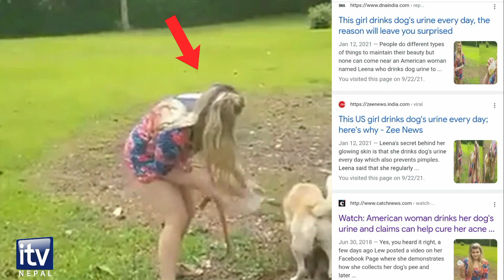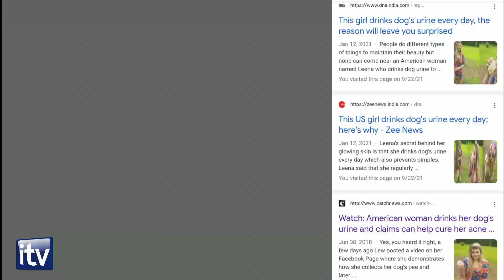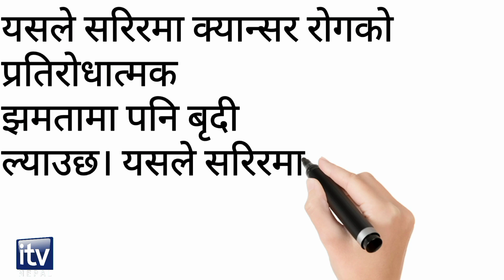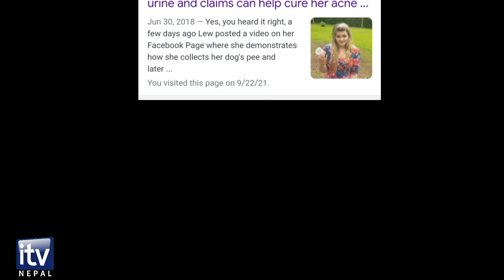दिनको तिन गिलास कुकुरको पिसाब सेवन गर्ने सुन्दरी ..कारण यस्तो छ |Woman Claims It Helps Her Acne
The American woman has claims that dog wee can cure cancer and also has given her a glowbut there is no evidence to suggest this is true.
There are some pretty bizarre rituals we undertake, all in the name of beauty.
We have little fish nibble at our gnarly, disgusting feet, botulism injected into our faces and smother ourselves in blood - all in the name of soft skin and a youthful glow.
But one woman's so-called acne cure has to be one of the most bizarre - and unpalatable - so far.
The American woman and dog-lover claims drinking her dog's urine helped clear her bad acne.

In a video where she details her theory for why this has worked for her, she says: "Many of you have asked me how I always look so good, how my makeup always looks so perfect, or how I always have this natural glow."
Happy to share her beauty secret, she then collects a cup full of urine from her dog and drinks it.
Source: Mirror News
Language in video: Nepali
itv Nepal